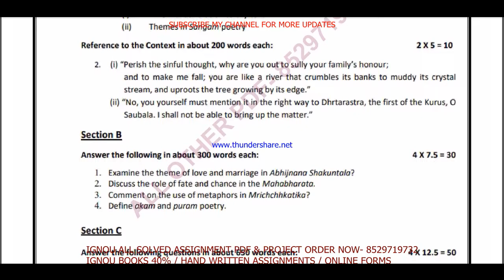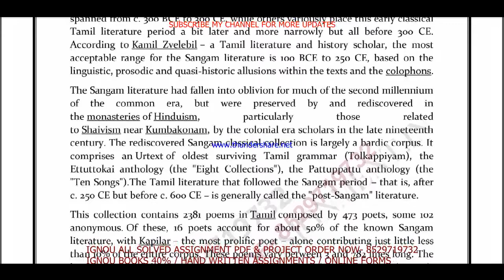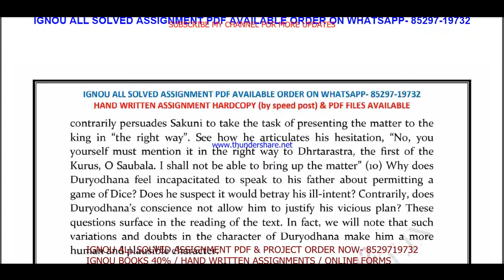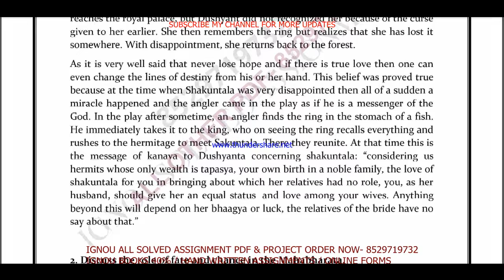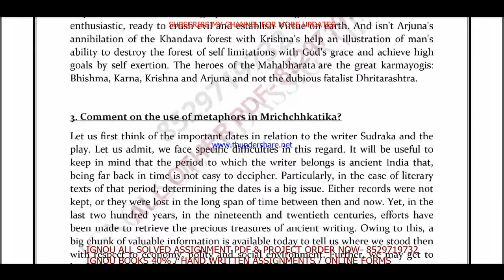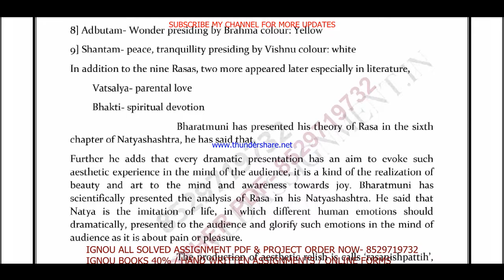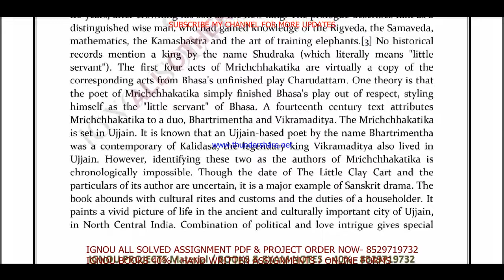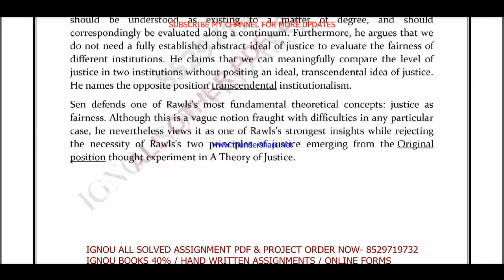begc-101 solved assignment 2021-22 / begc 101 solved assignment in English / ignou begc 101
begc 101,
begc 101 assignment 2021-22 in English,
ignou begc-101,
begc 101 assignment 2022 in English,

ignou,
ignou begc 101 free solved assignment pdf download,
ignou begc 101 free solved assignment,
begc 101 assignment 2021-22 solved,
begc-101 assignment pdf download,